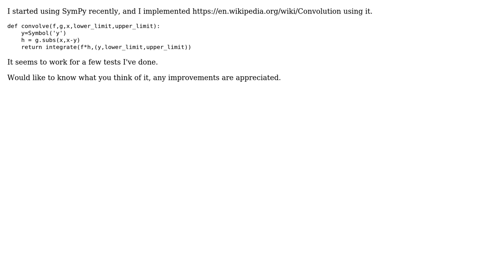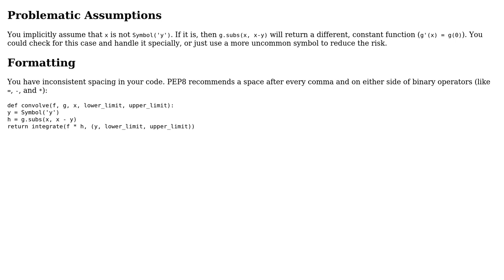Code Review: Implementing convolution using SymPy (2 Solutions!!)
Code Review: Implementing convolution using SymPy

With thanks & praise to God, and with thanks to the many people who have made this project possible! | Content (except music & images) licensed under CC BY-SA | Music | Images & others | With thanks to user JakeI user Itay4 user 200_success and the Stack Exchange Network Trademarks are property of their respective owners. You are responsible for your own actions.